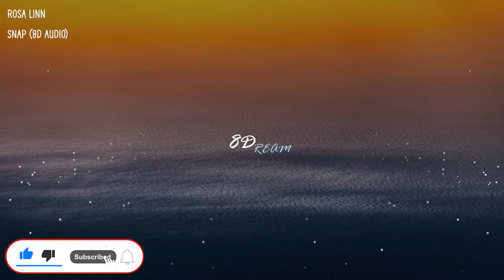Rosa Linn - SNAP (8D AUDIO)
Credits📋 :
Background🌆 : Unsplash Or Pintrest
Audio Edit : Adobe Audition
Video : Adobe Premier Pro & After Effects
Lyrics🎵 :
[Verse 1]

[Post-Chorus]
Oh-oh-oh-ohh
'Cause I might snap
Oh-oh-oh-ohh